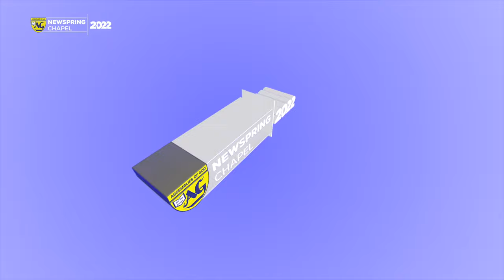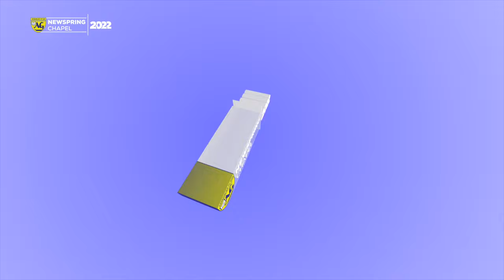GOOSEBUMPS MOMENT WITH KWEKU TEYE @NEWSPRINGAG | POWER FILLED WORSHIP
Amazing performance at Newspring Chapel Assemblies of God. Night of Vengeance watch night.